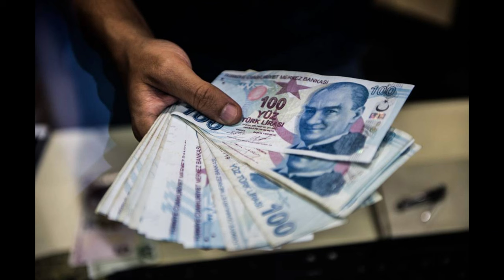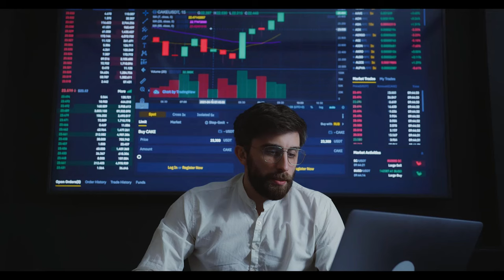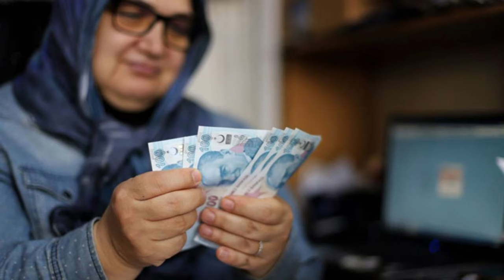Emekli maaşı zam farkının hesaplara yatacağı tarih netleşti. İşte ödeme tarihleri